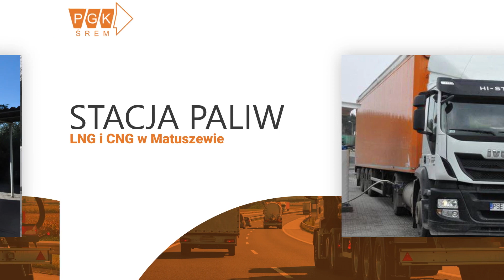Stacja paliw LNG/CNG Mateuszewo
Stacja paliw PGK Śrem działa od 2015 roku. Oferujemy Państwu tankowanie sprężonym i skroplonym metanem, stanowiąc wsparcie dla krajowej gospodarki oraz przeciwdziałając emisji szkodliwych substancji.
Porównując te ekologiczne alternatywy do tradycyjnych paliw, wyraźnie widać przewagę LNG, a jest to na przykład niższe koszty eksploatacyjne, cichsza praca pojazdów czy redukcja kosztów paliwa.